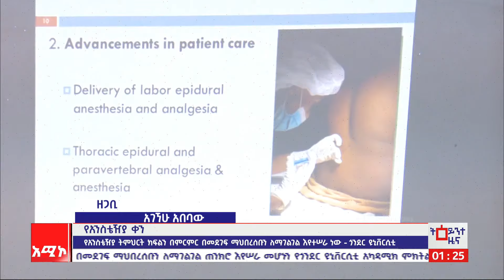የአንስቴዥያ ቀን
ምሽት 1:00 ትዕይንተ ዜና ባሕር ዳር: ጥቅምት 07/2017 ዓ.ም (አሚኮ)